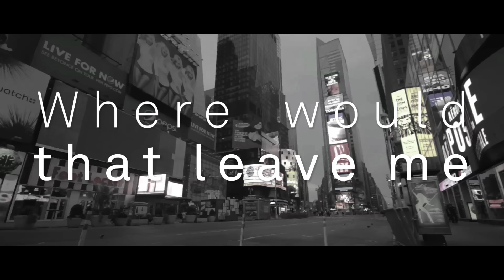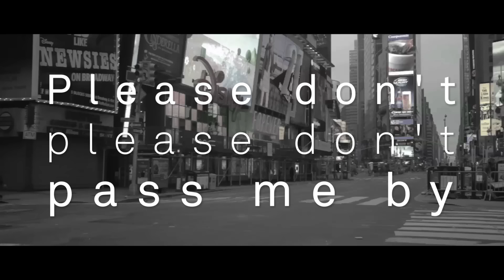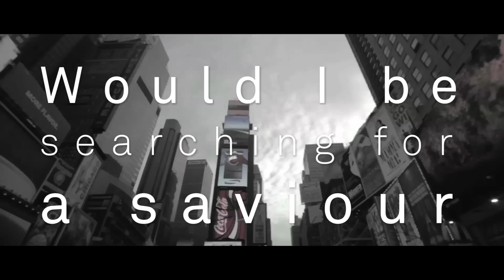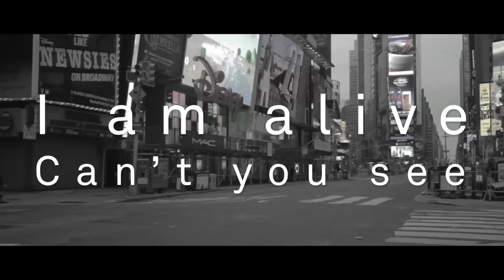City and Colour - The Lonely Life (Lyric Video)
City and Colour's lyric video for “The Lonely Life” from the album, The Hurry and the Harm - available now on Still Records.

LYRICS:
What if I did not love you?
Where would that leave me
Would I wander through the avenues
Under a pall of misery

Would I be face down in the gutter
With cheap whiskey on my breath
The lonely life of a writer
Whose words could not pay his debts

Singin' please don't, please don't pass me by
I am alive, oh can't you see?
That I've been blinded completely
Please don't, please don't pass me by
That I am pleading for your mercy
What if we became strangers?
Would you notice my face in a crowd?
And you could you hear the sorrow in my voice?
Helplessly crying your name out loud

Would I be searching for a savior?
Burned and burning with regret
Only if one last desperate request

I've been on the lamb
Being hunted, somethin' fierce
They say time and time, it wait's for no man
But I was just hopin'
These storm filled skies would clear